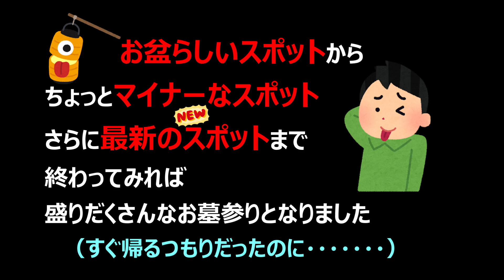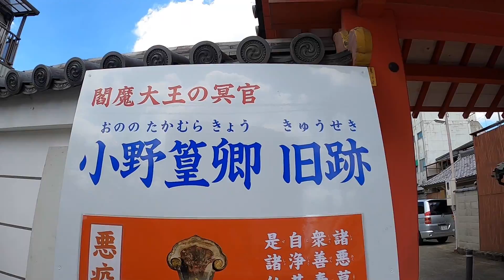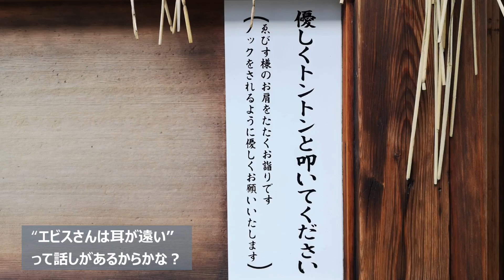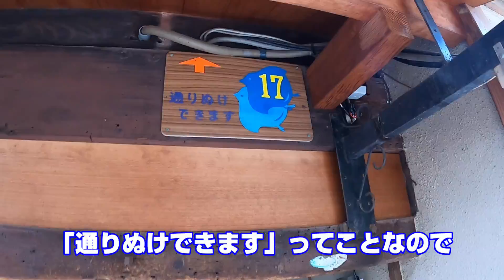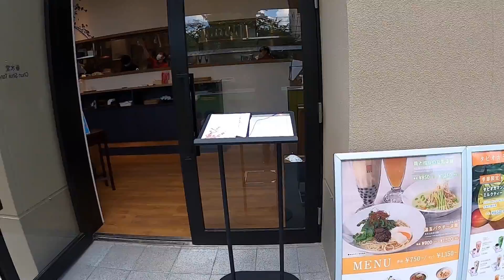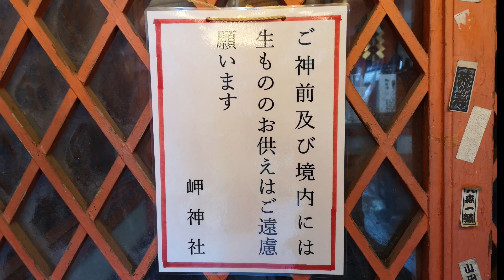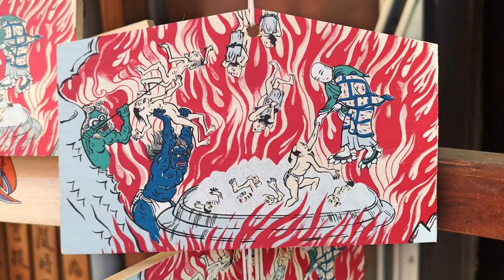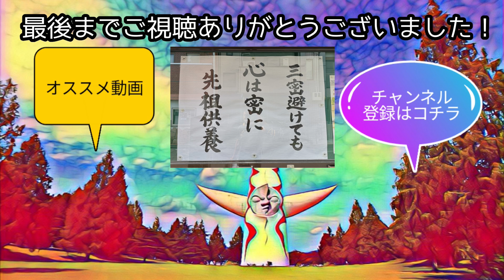【京都観光】現役添乗員・京都ひとり旅 ～話題の新スポットと拝観無料の寺社めぐり～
京都東山にある親鸞聖人の廟堂
“大谷本廟”へお墓参りに行ったついでに
付近の比較的マイナーなスポットや
７月２１日にオープンしたばかりの新しい商業施設
立誠ガーデン ヒューリック京都などを散策♪
短時間でしたが、けっこう夏の京都らしいスポットを紹介できたと思います

ちなみにこの動画で訪れた神社仏閣は
全て自由拝観（拝観料なし）のスポットばかり！
お財布にも優しいお散歩コースとなっております♪

【チャプター】
00:00　清水五条駅からスタート
00:54　若宮八幡宮（陶器神社）
02:35　大谷本廟
04:40　六波羅蜜寺
05:22　六道珍皇寺
07:12　摩利支尊天堂（膳居庵）
07:48　京都ゑびす神社
09:20　先斗町
10:01　立誠ガーデンヒューリック京都
10:39　春水堂（ランチ）
10:59　レモニカ
12:29　岬神社（土佐稲荷）
13:11　京都のバンクシー
13:29　矢田寺

＝使用機材＝
GoPro HERO8